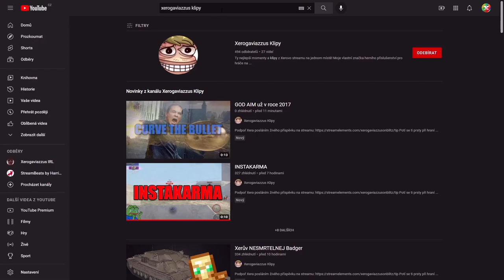NDRT - Made in CHINA 2🐉 [1v4, 7.500+ DMG, 6 killů] | WoT Blitz